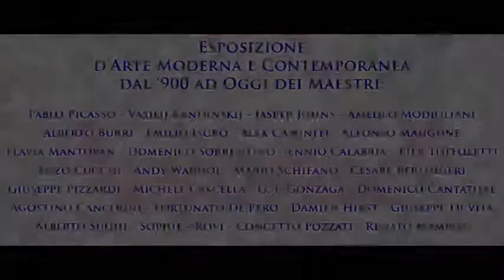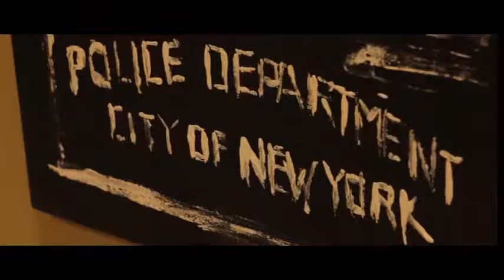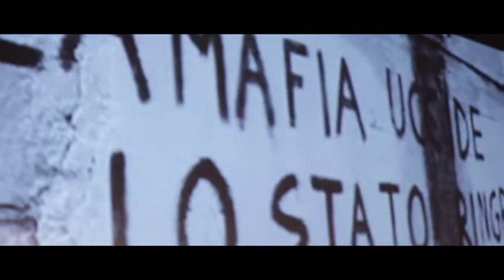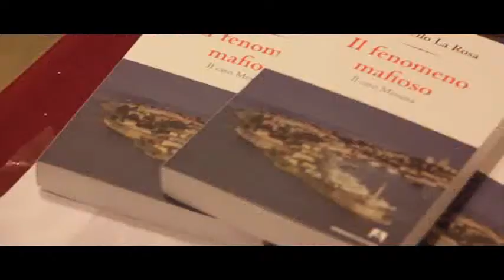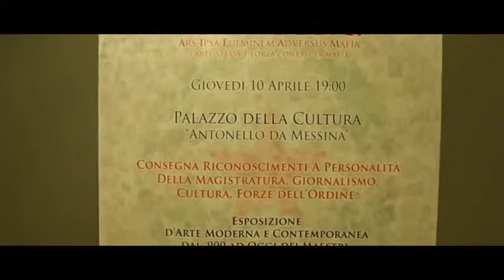PRINCE ART AIFAM MESSINA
PRINCE ART E S.I.A.P. Sindacato Italiano Appartenenti Polizia INSIEME IN UNA MOSTRA A FAVORE DELL' ARTE - CULTURA - LEGALITA'

A.I.F.A.M. - ARS IPSA FULMINEM ADVERSUS MAFIA
L' ARTE STESSA È FORZA CONTRO LA MAFIA
PALACULTURA " ANTONELLO DA MESSINA"